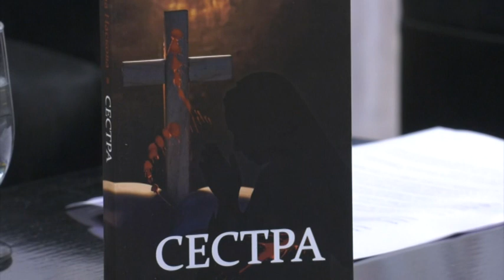ОД СВОЈА СТРАНА СО ИВАНА НАСКОВА